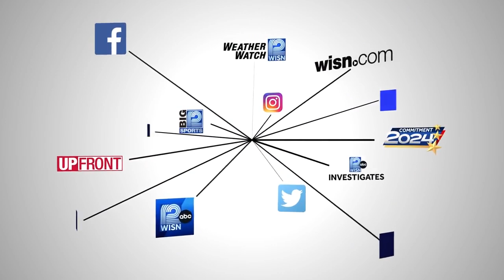Milwaukee District Attorney Chisholm will not seek 2024 reelection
Milwaukee County District Attorney John Chisholm announced Friday that he will not seek reelection in 2024. Sources confirm to 12 News Kent Lovern is expected to run for the office.